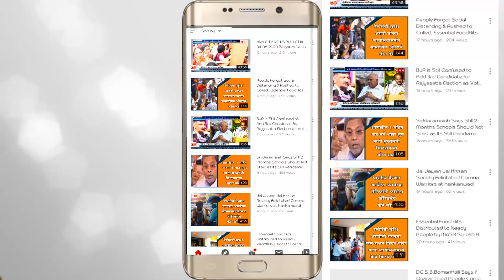Mahatma Fule Road Is In Worst Condition People Facing Problem to Travel